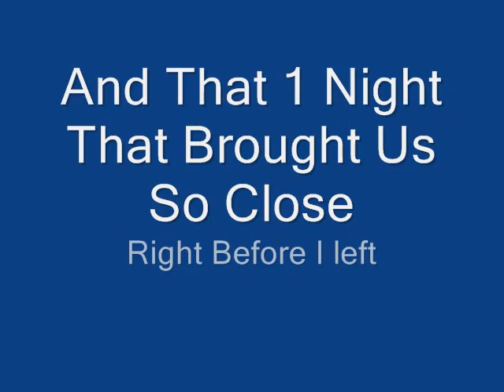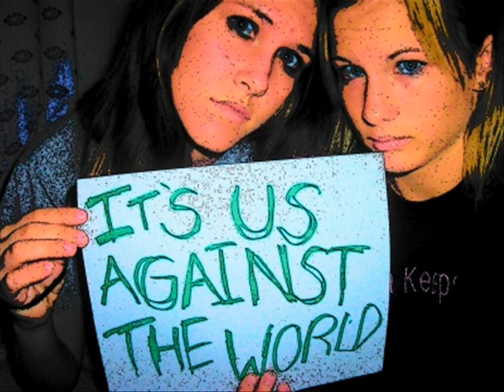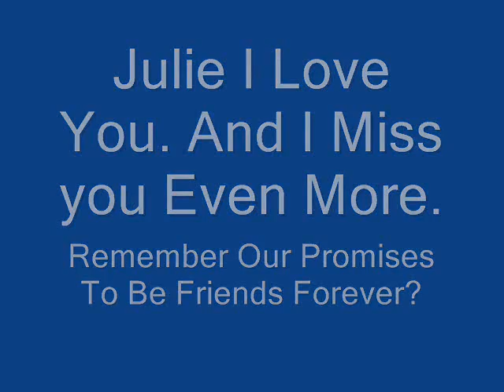Julie Marie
friends